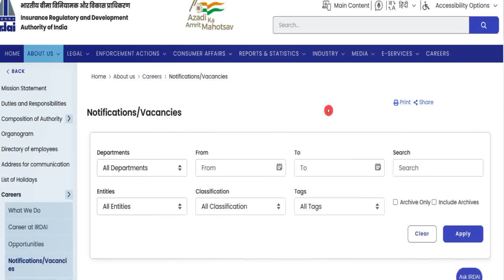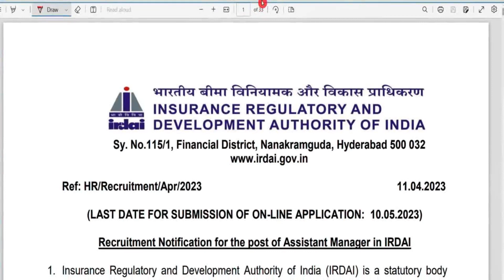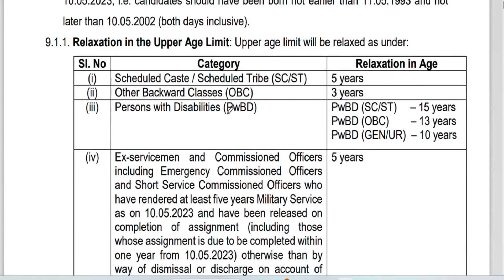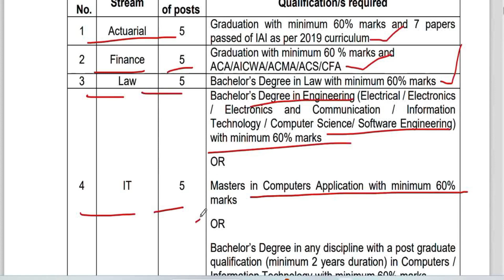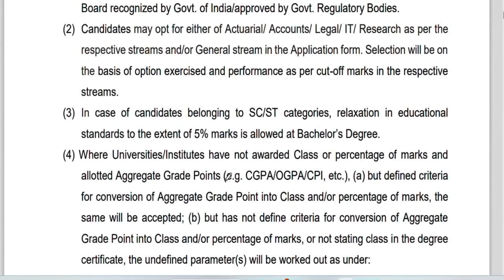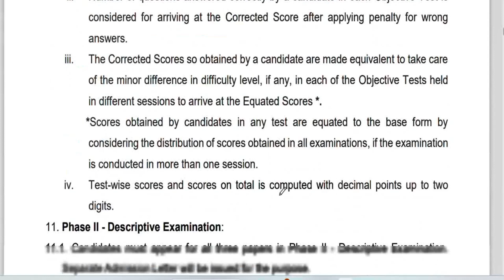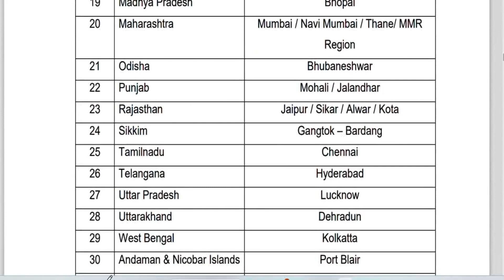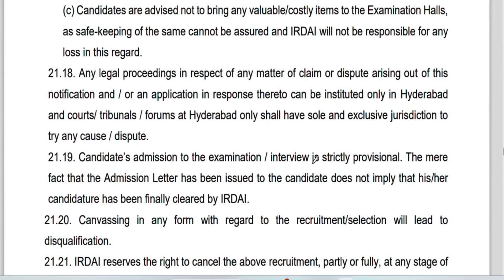IRDAI Permanent job recruitment how to apply 2023 || IRDAI notification 2023 || Insurance Regulatory